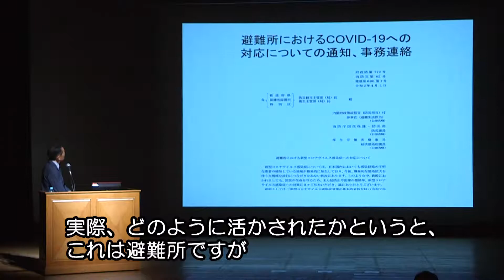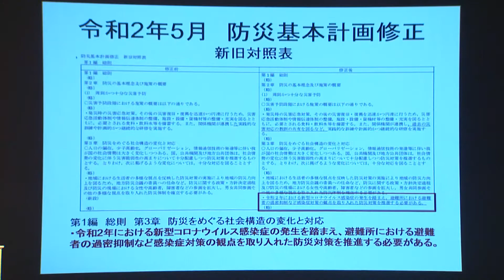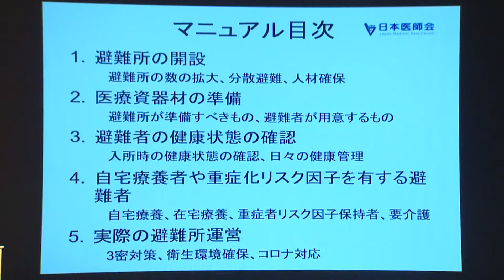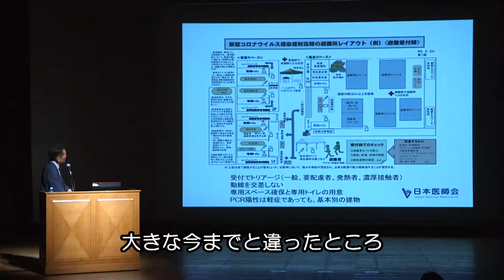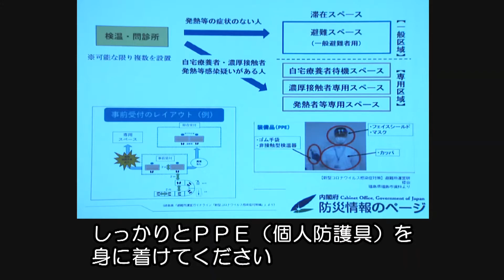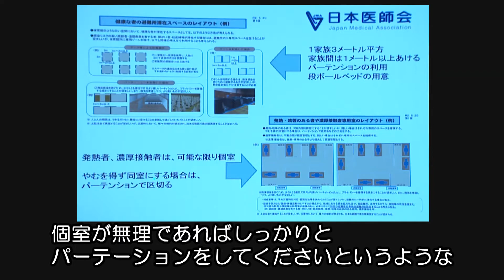［厚生労働省DMAT事務局長②］～避難所における新型コロナウイルス感染症対策～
講師：厚生労働省DMAT事務局長 小井土雄一氏
「With コロナにおける災害対応」
ダイアモンドプリンセス号で得た教訓を活かした、避難所での感染症対策について